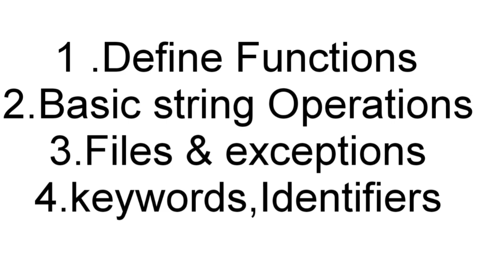4th sem FOP important Questions || degree 2nd year 4th sem Elective paper Fundamentals of phython